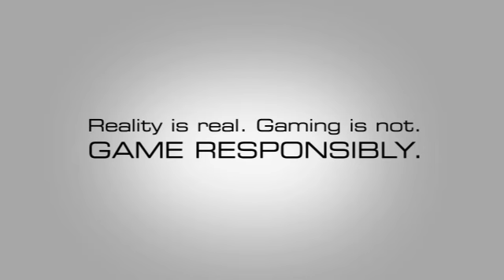XFX 2118 A.D. : You Say Babies. We Say Boot Camp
If children are indeed our future, we plan on ensuring that these feeble kids grow up prepared to face any and all pesky deterrents that get in their way.  Well be sure that theyre well-armed, quick on their feet and ready for action without regard for the occasional collateral bystander  thats life, after all.

Statistics clearly show that children who are exposed to 14 hours of vigorous gamin regimens daily  if theyre lucky enough to actually survive it  are more likely to succeed.  Theyre also more apt to succeed in every aspect of life. They will be armed with the intellectual capacity to confront many very likely situations from military operations to an undead zombie defense to training household pets.